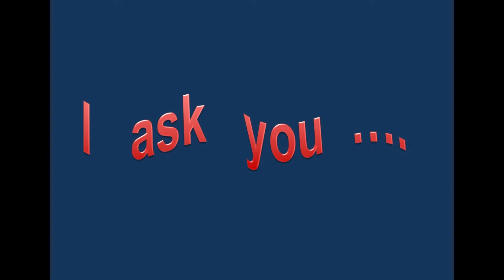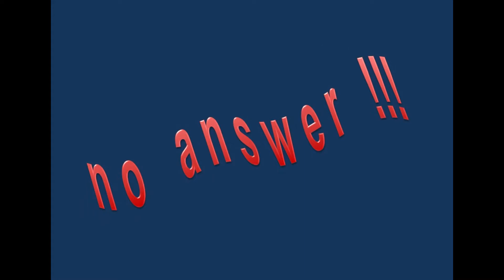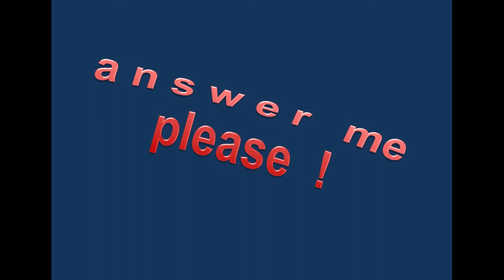no answer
"no answer" is a song by Dreamed Infinity about the emptiness and lack of understanding that a man has been abandoned by his great love.